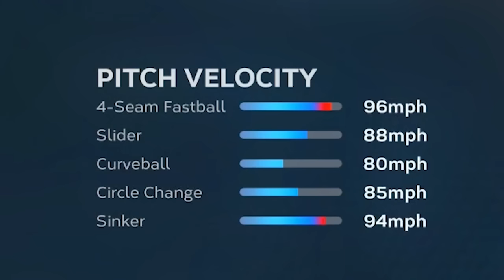You Can't Beat My SET 3 GOD SQUAD 🤩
Today, I took on the world of MLB The Show 23 with my God Squad, loaded with EXTREME players, including 99 Ken Griffey Jr. and 99 Ketel Marte - enjoy!

Koogs46
Shelfy
YourFriendKyle
Adams Samual
Littlemann17
DaddyDimmuTV
McGunski
Dodgerfilms